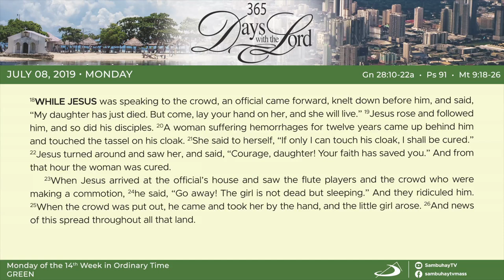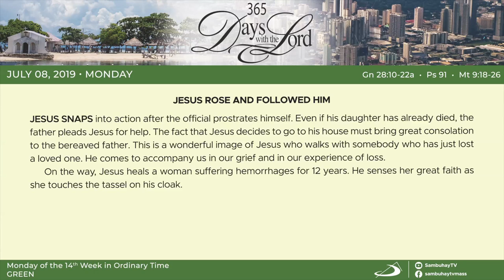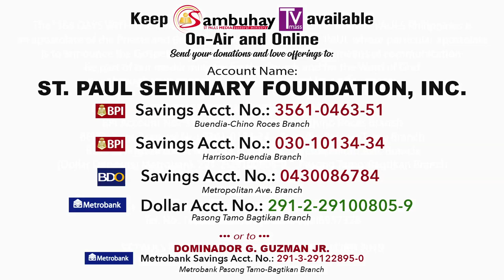365 DWTL | Monday of the Fourteenth Week in Ordinary Time | July 8, 2019